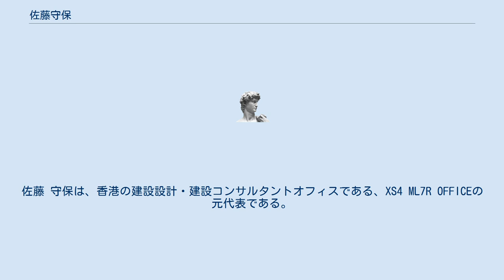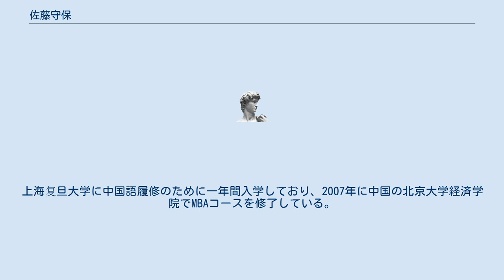佐藤守保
佐藤 守保は、香港の建設設計・建設コンサルタントオフィスである、XS4 ML7R OFFICEの元代表である。
 XS4 ML7R OFFICEは、現在：中国国内で诶克司诶司佛贸易有限公司:建設諮詢部:となっている。
 一級建築士、1級建築施工管理技士であり、中国でのプロジェクトは工場建設が多く,マンション不動産開発にも携わっていた。
アセアン,東南アジア,中東,アフリカ等のODAプロジェクト等にも関わっている。
 学術面では建築学会でのトヨタウッドューホーム技術研究所での実験研究論文や世界民族建築国際会議での阪神淡路大震災の調査論文の発表、京都国際建築技術専門学校（現：大学校）講師として、建築士資格試験テキスト（共著）の執筆等がある。
 異型アンカーボルトやローム層土、中国の黄土を使用したボードの実用新案特許を持ち、異型アンカーボルトはミャンマー等、東南アジアの後発発展途上国で見る事ができる。
　 京都工芸繊維大学の教職課程で単位取得後、工業高等学校教員免許も取得している。
上海复旦大学に中国語履修のために一年間入学しており、2007年に中国の北京大学経済学院でMBAコースを修了している。
また、西安工程大学段研究室の元非常勤研究員を兼務していた時期がある。